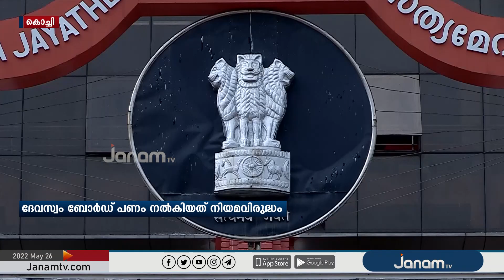ദേവസ്വം ഫണ്ടിൽ നിന്നും മുഖ്യമന്ത്രിയുടെ ദുരിതാശ്വാസ നിധിയിലേക്ക് സംഭാവന പാടില്ലെന്ന് ഹൈക്കോടതി